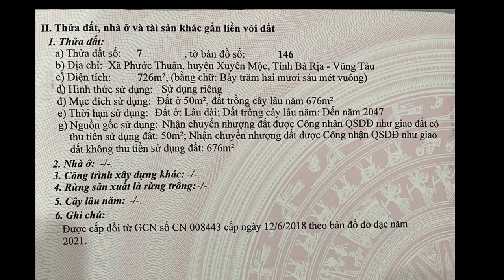🔴 Chủ Giảm Giá 350 tr/m ngang Cách Biển 9km | 16x46m có 50m2 thổ cư | Xã Phước Thuận, H. Xuyên Mộc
Cách Biển Hồ Tràm 9km
👉 16x46m có 50m2 thổ cư, giá 360 tr/m ngang
👉 Xã Phước Thuận, Huyện Xuyên Mộc, Tỉnh BR-VT
☎️Zalo: 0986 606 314 để e tư vấn chi tiết nhé!

➡ Mọi thắc mắc về sản phẩm này khách hàng hãy comment bên dưới để hỏi, góp ý cho Linh để phát triển video tốt hơn nữa. Và đừng quên ⬇

Xin cảm ơn tất cả anh chị khách hàng rất nhiều 😊

LỜI GIỚI THIỆU VỀ BĐS Quang Linh:
NGÀNH NGHỀ CHUYÊN MÔN của BĐS Quang Linh như sau:
- Chuyên nhận kí gửi mua bán nhà đất - Quay video chi tiết và thực tế.
- Làm thủ tục giấy tờ nhà đất (sang tên, chuyển nhượng, chuyển đổi mục đích, phân lô ...)
- Nhận thế chấp sổ hồng lãi suất thấp, hỗ trợ vay vốn ngân hàng.
- Nhận thi công xây dựng nhà ở, nhà phố, biệt thự, nhà trọ...
- Qua thông tin trên BĐS Quang Linh rất mong nhận được sư hợp tác từ tất cả quý anh chị khách hàng !
- BĐS Quang Linh ➡️ Xin được cảm ơn quý khách hàng thời gian qua đã theo dõi thông tin và hợp tác !
 - BĐS Quang Linh sẽ cố gắng cập nhật video các sản phẩm nhà đất giá tốt để đầu tư, pháp lý rõ ràng gửi đến quý khách hàng
- Xin chúc quý khách hàng luôn thật nhiều sức khỏe , nhiều thành công và gặp nhiều may mắn trong cuộc sống nhé !